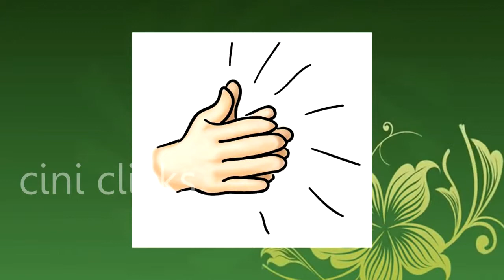ANDREA GET MORE FANS AFTER ARANMANAI MOVIE